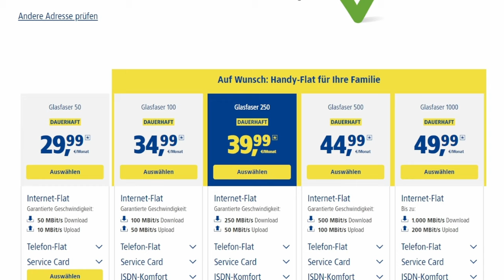e.on-Highspeed Glasfaser ist zu teuer! Jetzt könnt ihr endlich wechseln und sparen!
Wenn bei euch Glasfaser von e.on-Highspeed ausgebaut wurde, kennt ihr das Problem: E.ON ist einfach zu teuer für das gebotene. Doch nun gibt es nach vielen Jahren endlich eine Lösung! Im Video erkläre ich euch ab wann, wo und warum ihr wechseln und teils mehr als die Hälfte sparen könnt!

Mein Equipment:
Sony ZV-1 Vlog Kamera
Shure MV7X XLR Mikrofon
Neewer 15,5" Key Light

Durch einen Kauf über meine Links bei Amazon entstehen euch keinerlei Mehrkosten, allerdings bekomme ich von Amazon eine kleine Provision. Ich würde mich über den Support sehr freuen :)